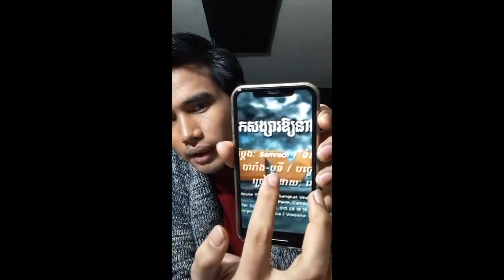វីឌីអូនេៈខ្លីស្រួលយល់ ,shame of you bro,,..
វីឌីអូនេៈខ្លី ,shame of you bro,,..